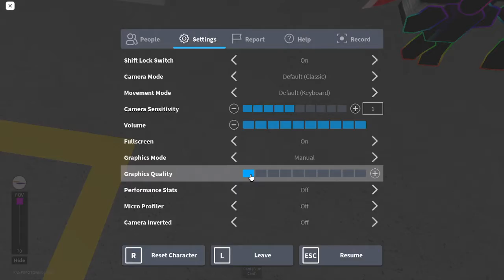[1/2] SBSTR | SBS7653X on 634 - Volvo B9TL Wright Eclipse Gemini 2 Batch 1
Game name: SBST l Kanford Town